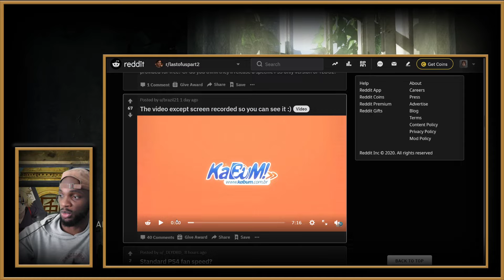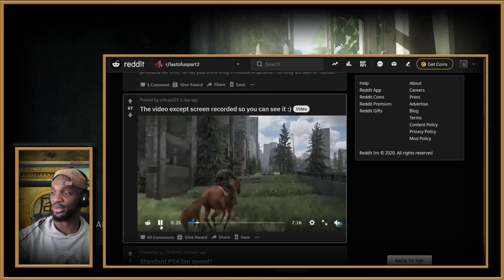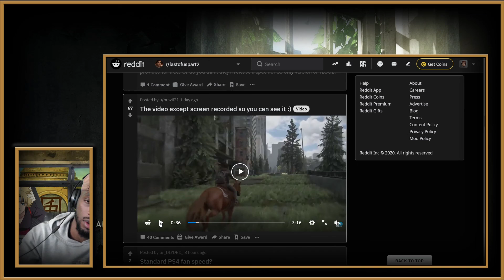Should Last of Us Part 2 Have First-Person Mode?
In this Last of Us Part 2 Discussion Video, I speak my thoughts on a comment I've seen about Last of Us being played in the first-person mode. What do you all think? I let it all out here. Check it out!

I'm a creative entrepreneur, gamer, author, and just a chill dude that believes life doesn't have to be so serious. I want to educate and motivate creative people and produce live streams and videos that are truly entertaining and worth watching. This community is about empowering and educating creatives to take control of their lives with a community that supports that, but in the same breath, just forget all that and just game, yuh know?

Here's how to know if this channel is for you:

Are you a creative person?
Do you enjoy real reactions and real community?
Do you want to live a life you designed for yourself?
You want to produce content but different from what you see?
Are you struggling with following your passion?
Is art something that beats in your chest?
Do you love Last of Us?

If you answered yes to any of these, then you belong here in the Soloist Community!

Video Winner Announcement Date: Tuesday, June 30th, 2019.
Comment on this video: "subbed and entered contest" when complete.